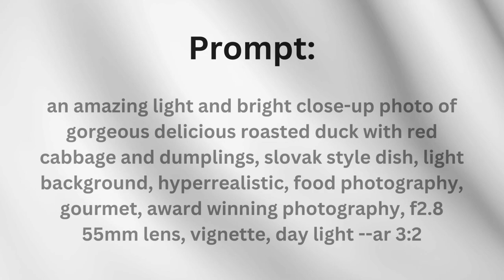Best Food Photography Prompts for Midjourney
*Sound on!

Hey guys, welcome back to my latest Midjourney tutorial!

In this video, I'm sharing with you my favourite prompts for food photography with Midjourney.

Here are the prompts in full:

1. an amazing light and bright close-up photo of juicy grilled burger, flames at the back, chips, light background, hyper-realistic, food photography, gourmet, award winning photography, f2.8 55mm lens, vignette, day light --ar 3:2

3. an amazing light and bright close-up photo of gorgeous Christmas dinner, light background, hyper-realistic, food photography, gourmet, award winning photography, f2.8 55mm lens, vignette, day light --ar 3:2

4. Create a super realistic photo of multiple scoops of ice cream, topped with chocolate sauce, chocolate chips, and crumbles. Use a high-resolution camera like the Sony Alpha a7R IV with a fast lens like the Sony FE 85mm f/1.4 GM to create a shallow depth of field and capture the fine details of the chocolate and ice cream. Set the scene on a reflective glossy wooden base with a bright background to create a dramatic effect. Use a bright directional light source and a reflector to create soft, even lighting. Place the subject in the center of the frame, with multiple cookies, a slice of cake, and a spoon in the scene to create a sense of indulgence. Capture the image in 4K to showcase the hyper-realistic details of the chocolate and ice cream, making the viewer feel as if they could reach out and take a bite.